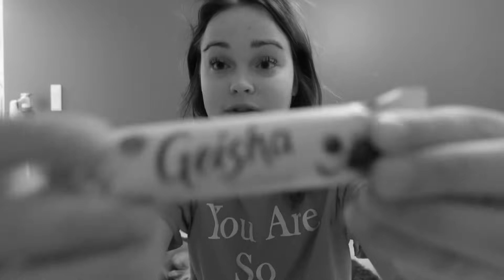MIKSI MUUTIN TAMPEREELLE?